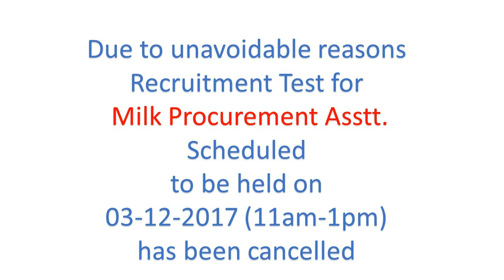Verka Exam Cancelled:: By NetNeek